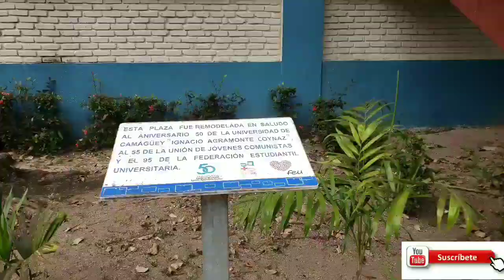Universidad de Camagüey Cuba_tour por mi universidad_2019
Hola mi gente bella
Espero que les guste este video el cual fue hecho con mucho cariño. Disculpen los movimientos bruscos de algunos clips
Dejen en los comentarios si les gustaria más  video de mi ciudad (Camagüey) o sobre que temas les gustaría
GRACIAS!😘😘😘😘